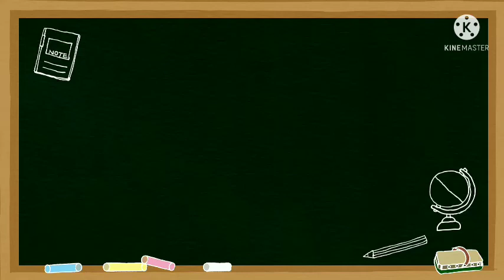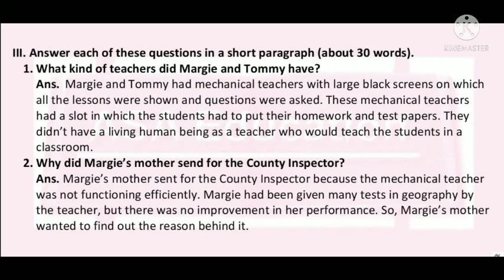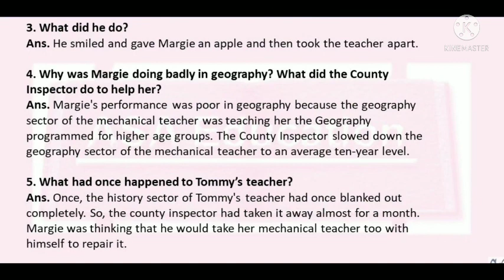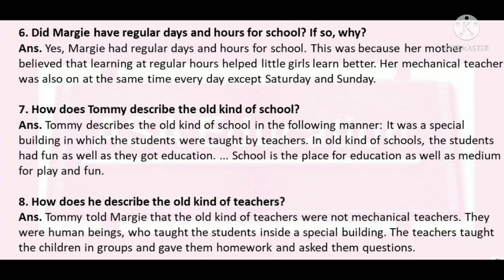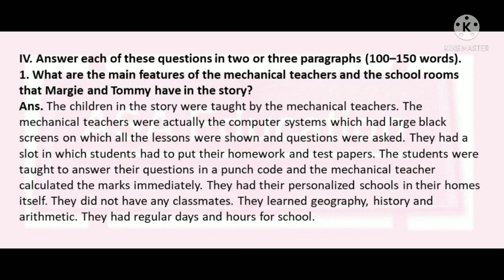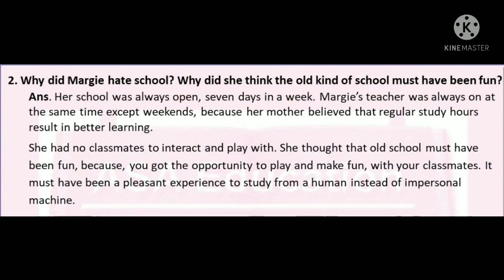Class 9th Beehive Lesson 1 The Fun They Had Question Answers | Sharma Institute of English